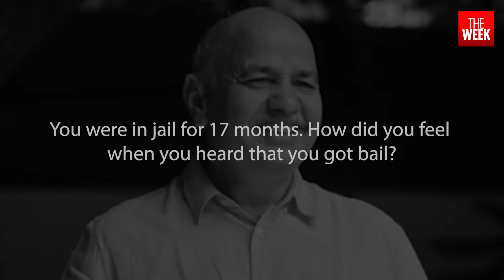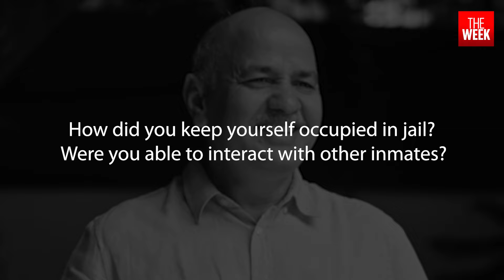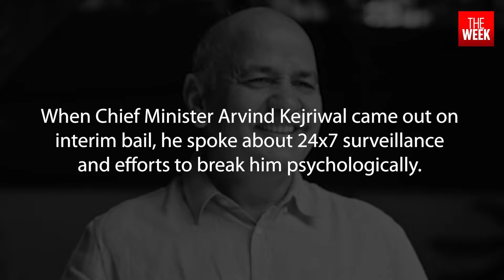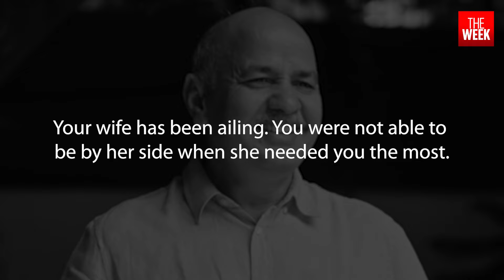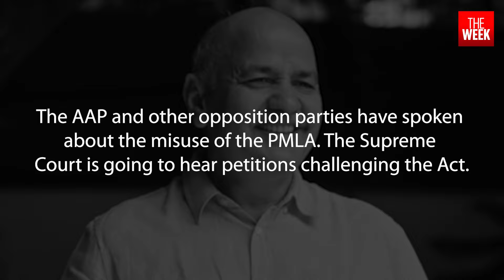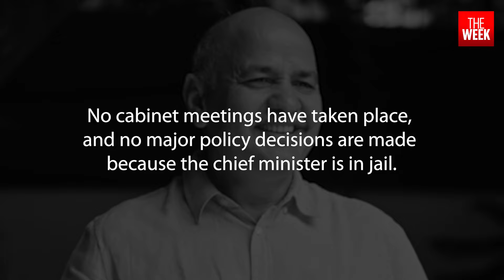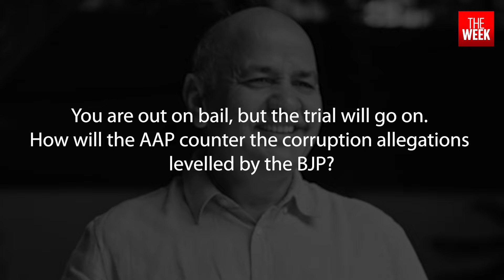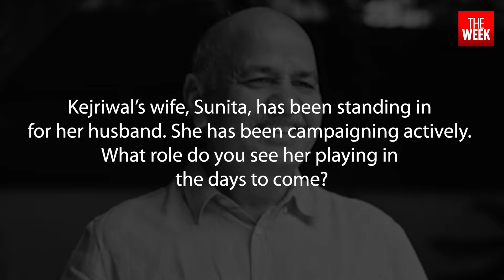AAP leader Manish Sisodia on his 17 months in Tihar Jail | THE WEEK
Former Delhi deputy chief minister and AAP leader Manish Sisodia talks about being jailed for 17 months under the Prevention of Money Laundering Act, originally designed to stop terrorism, drug financing and other serious crimes. He says the Union government weaponised the law to arrest political opponents.
Sisodia talks about having to leave behind his wife, who is suffering from multiple sclerosis, and his teenage son. He says that Delhi Chief Minister Arvind Kejriwal had to fight the Centre, the BJP and Delhi Lieutenant Governor Vinai Kumar Saxena to deliver services to the people of Delhi.

Coimbatore- 2241911
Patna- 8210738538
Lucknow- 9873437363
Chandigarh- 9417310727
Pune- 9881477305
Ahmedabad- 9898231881